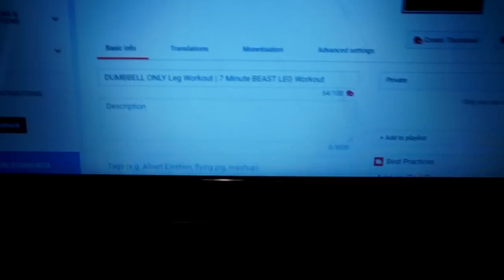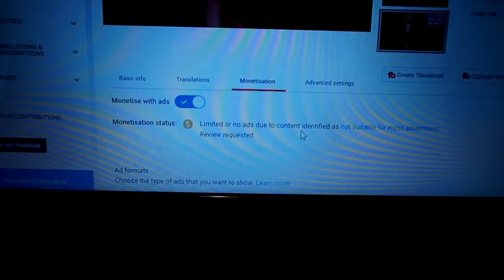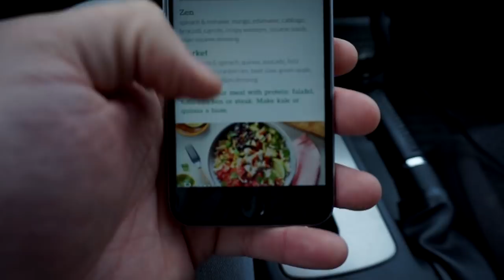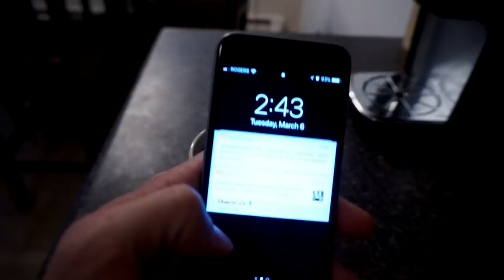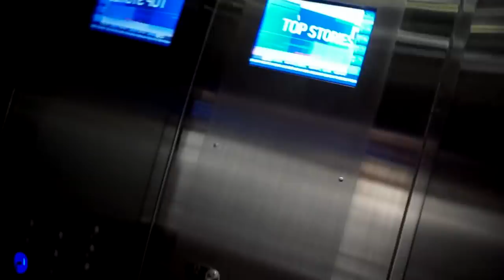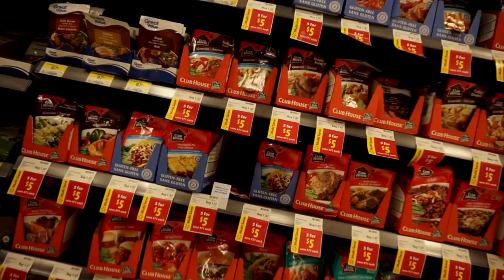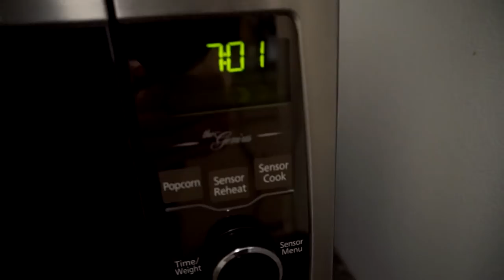FINALLY GROWING MY LAGGING BACK...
FINALLY GROWING MY LAGGING BACK...My upper back and lats have ALWAYS been a weakness for me. I’ve spent years training them improperly without realizing it. I was never truly getting activation from the scapula and that was a big part of the problem. With this little detail now handled, in combination with an increased time under tension, I’ve now been finally been able to grow my back! Vlog time!

Plyometric Boxes
Dumbbells Set

MY YOUTUBE FILMING GEAR:
Sony A5000
Gorilla Pod

SUPPLEMENTS:
- Protein: Blessed - Vanilla Chai (my favorite/vegan)
- Pre Workout: RP Max and PSI (my favorite)
- Pills: Perform/ Vitamins (my favorite)
- OXYSHRED H.C. (Brand New!)

About BarbarianBody:
Here at BarbarianBody, Tanner Wideman (owner and creator) uploads FREE fitness content on YouTube for guys who are looking to build muscle, lose fat, increase strength, and get their six pack abs to show! We focus on uploading Gym Workouts, Dumbbell Workouts, Home Workouts, Diet Advice, How-To’s and Motivational Content.

Tanner Wideman is a 25 year old, Canadian creator who uploads 2 new videos per week. With a focus on simplistic, science-based, straight-to-the-point, and entertaining fitness content. You can learn new chest workouts, ab workouts, dumbbell workouts, how to get bigger shoulders and how to get your abs to show!

Here at BarbarianBody, we’ll focus on showing you the BEST tips for the FASTEST results in regards to building muscle mass, and losing fat!

Check me out below to see exclusive content, and behind the scenes footage!